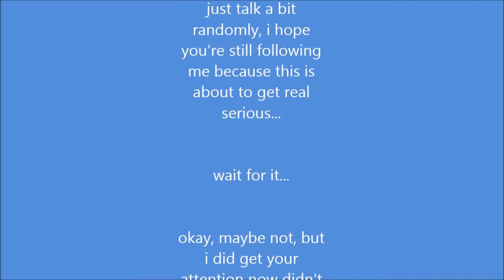No-Video Friday - 1 - Now, with more video's!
EPIC video!

Computer parts:
GPU - R9 270X
CPU - FX 6300
RAM - 8GB
PSU - CS650M